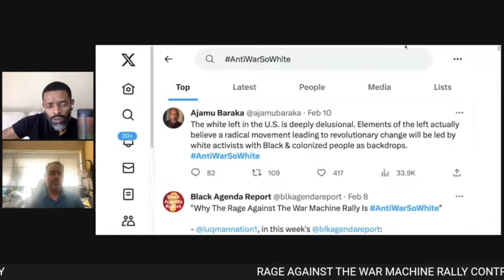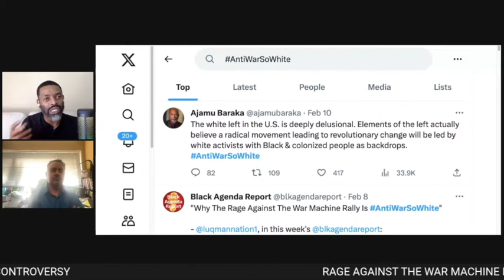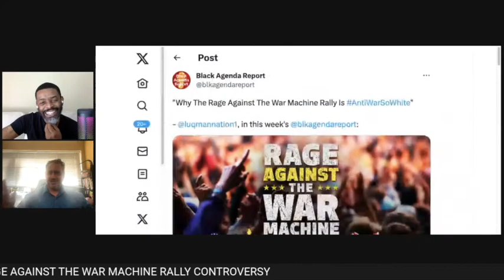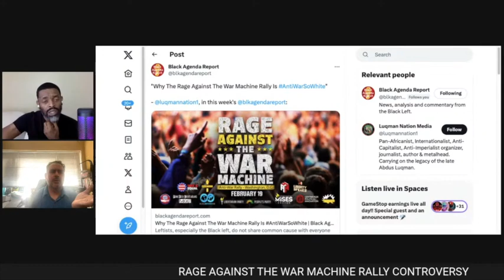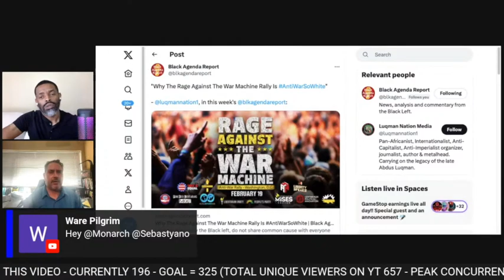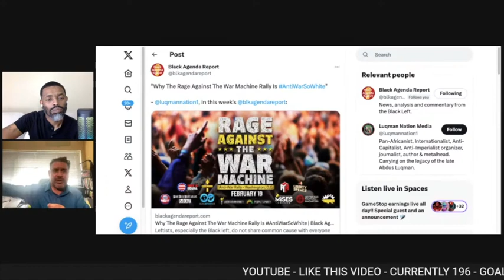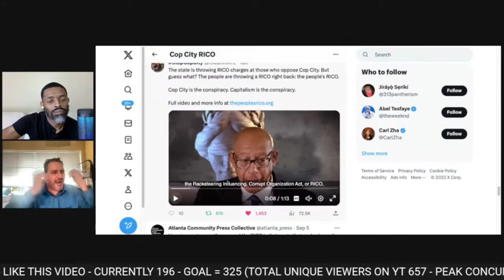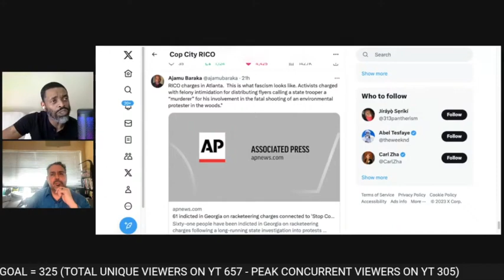Chuck Modi Shares His Thoughts on The Rage Against the War Machine Rally